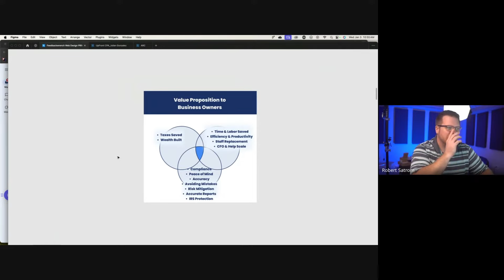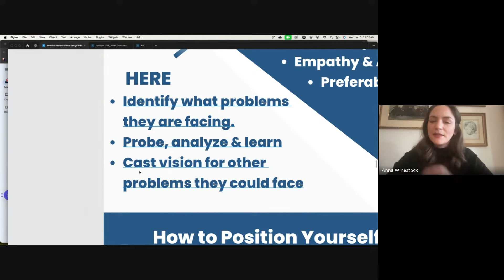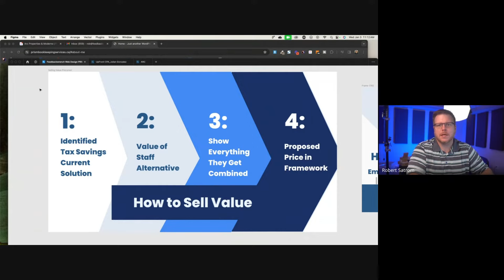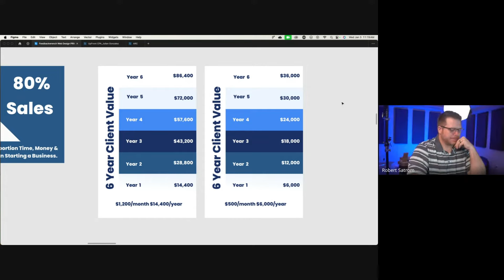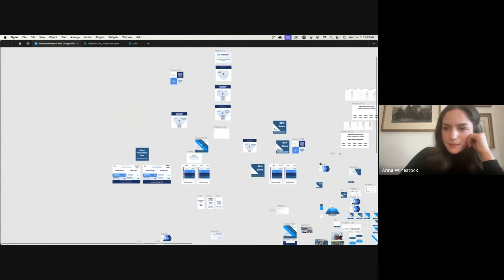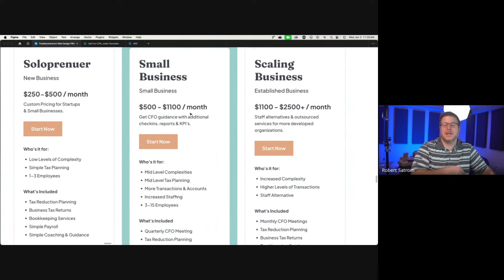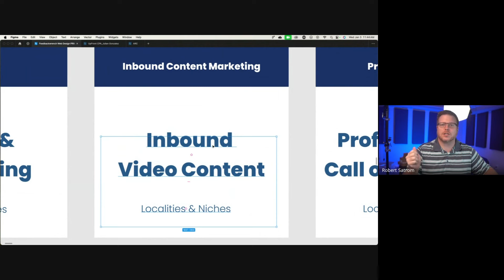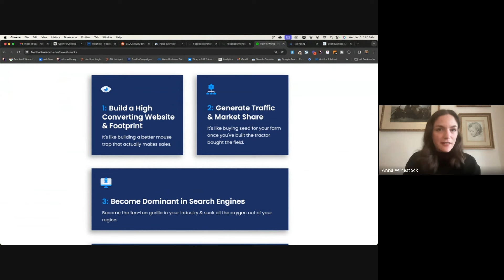Bookkeeping Business Startup COACHING SESSION - Bookkeeping Sales Training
Feedbackwrench helps small businesses fill their sales funnel with high converting websites, market share building advertising & SEO to dominate their competitors.

Timestamps:
00:00 Introduction and Overview
00:25 Starting a Bookkeeping Business
02:06 Training and Confidence Building
03:32 Onboarding Process and Client Assessment
04:34 Understanding Client Needs and Adding Value
13:38 Practical Steps for Bookkeeping
16:35 Pricing and Client Management
24:23 Scaling and Handling Client Requests
28:25 Navigating Client Relationships
29:08 Systematizing Business Operations
29:20 Understanding Business Models
29:28 Pricing Strategies and Value Proposition
30:11 Identifying and Avoiding Problematic Clients
31:41 Setting Clear Expectations
34:27 Effective Proposal and Sales Techniques
35:41 Tax Planning and Financial Strategies
44:51 Marketing and Client Acquisition
48:32 SEO and Content Strategy
54:08 Final Thoughts and Encouragement